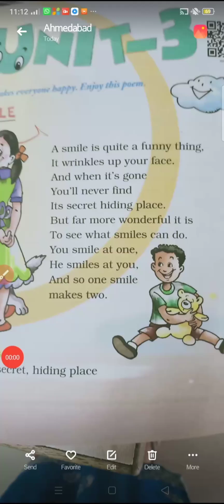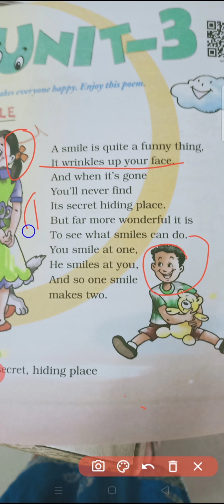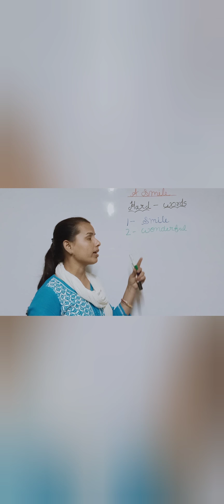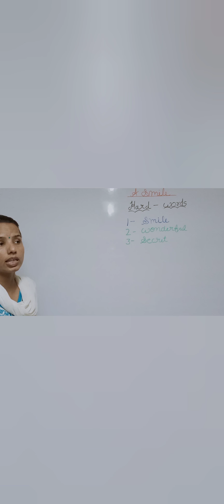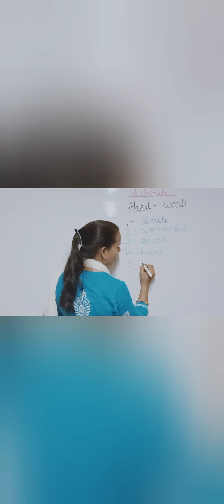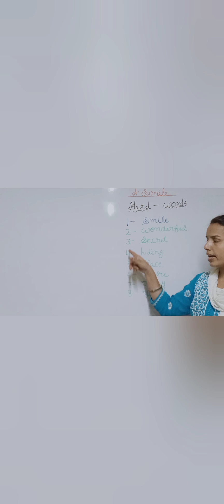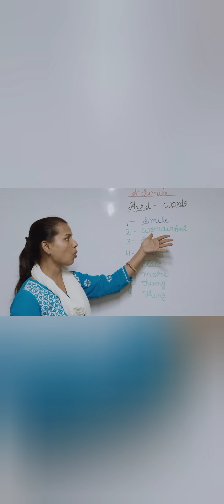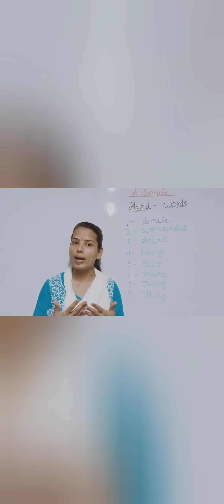Std 2nd# English unit #3 Full explanation in Hindi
$td#2nd # English unit 3